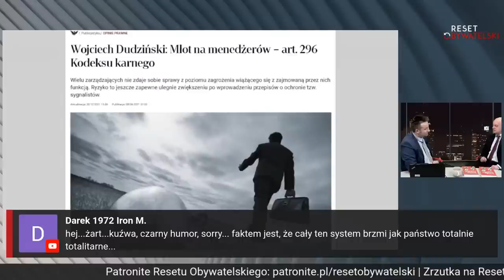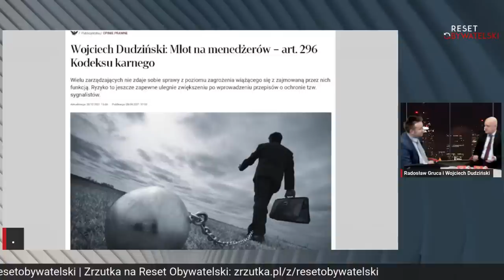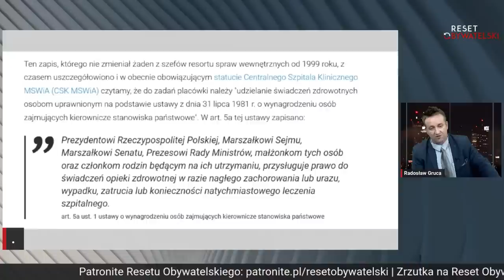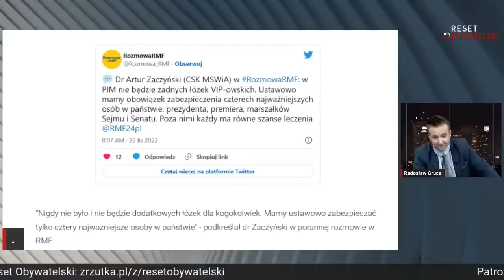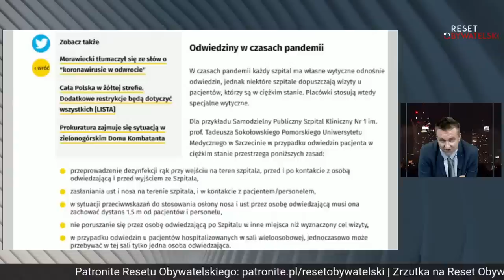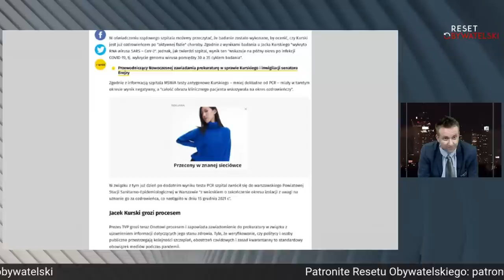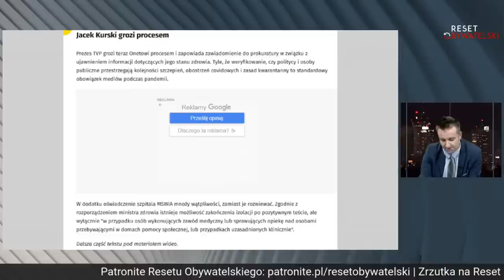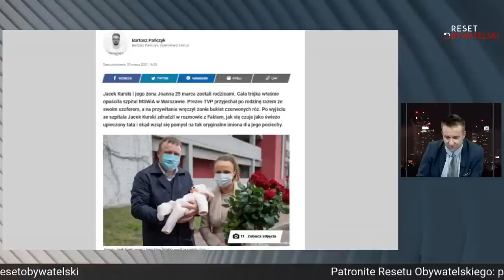Polityczna Mafia - Wojciech Dudziński - Radosław Gruca - 12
Media mają być IV władzą. Ludzie nie poważają pracy dziennikarskiej, a jednak zakładają, że dziennikarze przedstawiają prawdę i nie odpuszczają trudnych tematów.
Jak jest naprawdę? Ile kosztuje komfort pracy i jak można dziennikarzy korumpować, by żaden sąd nie mógł ich skazać? Czy niezależność mediów powinna być rozumiana, jako niezależność redakcji, czy warto w dzisiejszych czasach patrzeć na pracę konkretnych dziennikarzy, którzy nie stracili parcia do prawdy i nie dali się "upupić"?
Bez niezależnych mediów mafijne układy będą rozkwitać, ale Polacy zdają się kompletnie nie rozumieć.

W drugiej części programu szukamy pozytywów i porozmawiamy o tym, jak najnowsze technologie mogą być skuteczne przy wykrywaniu przestępstw.
Czy są stosowane przez polskie władze i jak to wygląda w innych krajach? Czy analiza danych, którymi dysponuje państwo np. w zakresie wyłudzeń podatków jest wykorzystywana, by uszczelnić system?
O tym, jak skuteczne mogą być zastosowania procedur wypróbowanych w innych państwach i najnowszych systemów informatycznych porozmawiamy z prekursorem w branży, audytorem śledczym Wojciechem Dudzińskim.
Zapraszamy do udziału w programie na żywo i wpisywanie pytań do gościa na czacie.